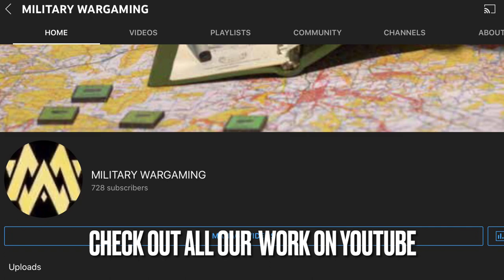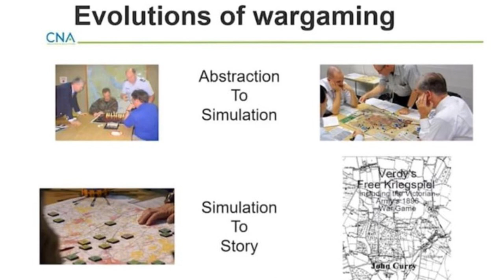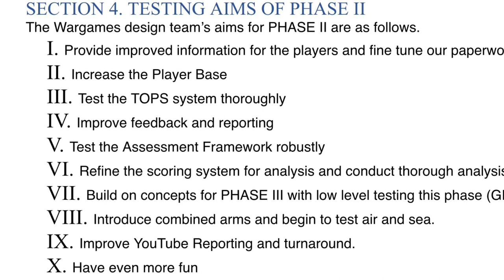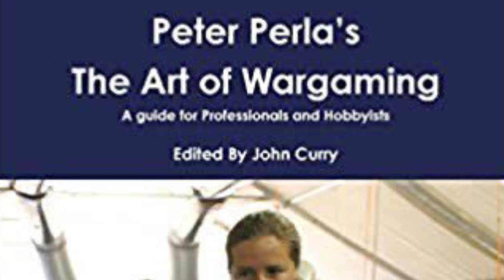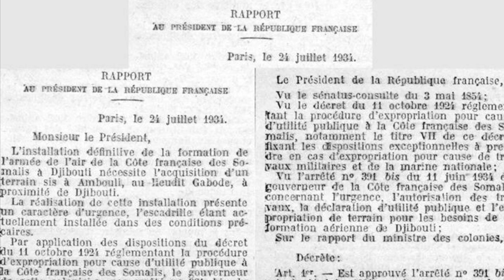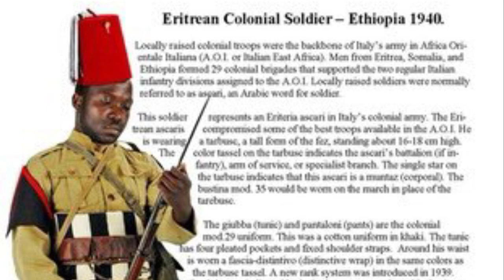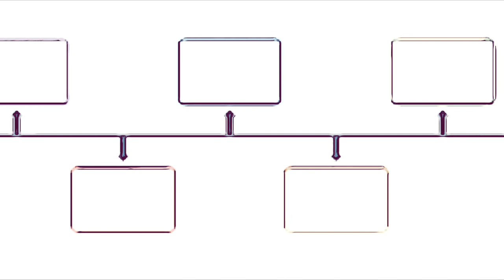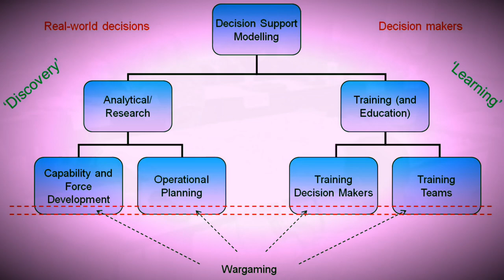MILITARY WARGAMING French Somaliland 1940 INTRODUCTION and Campaign outline.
This outlines our concepts, preparation, resource, the players the emphasis and some initial small scale actions on the frontline in the early hours of code name FULMINE